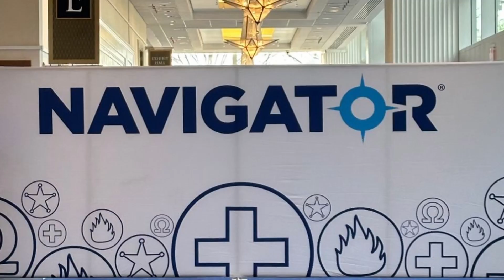Showcasing our 911 dispatch consoles at Navigator 2024 in Maryland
Hello there, we are happy to have showcased our control console at the Navigator 2024 show in Maryland. We met with industry stakeholders and connected with many telecommunicators. We took this opportunity to hear from the people working in public safety so that we can designed better products for them. In case you missed it here is a little video of our time at Navigator, and if you need help building your new communications center, you can chat with us through our website.